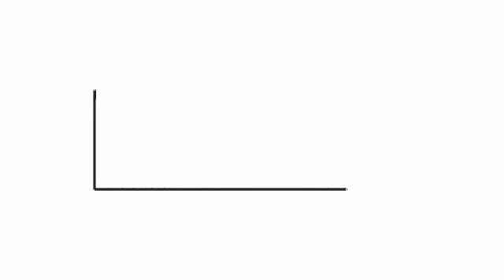മുരിങ്ങ ഇല ജ്യൂസ് കുടിച്ചാൽ കിട്ടുന്ന ഏറ്റവും വലിയ ഗുണം